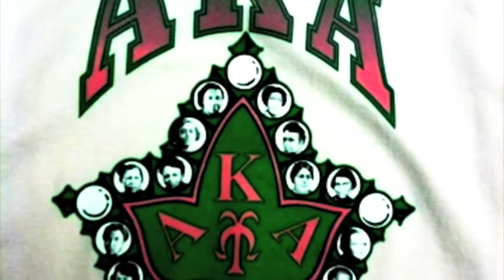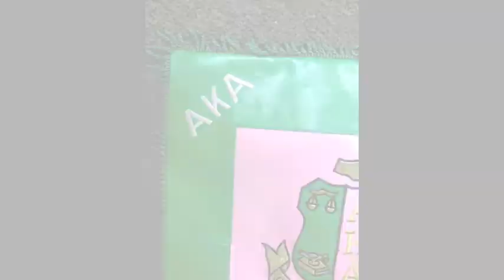ALPHA KAPPA ALPHA Merchandise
THE MOST UNIQUE FRATERNITY & SORORITY MERCHANDISE.